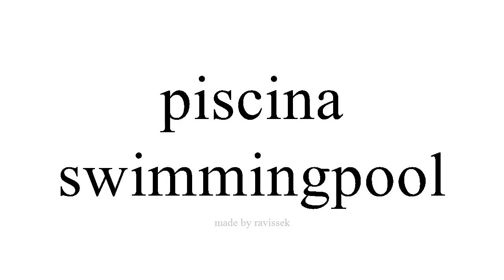Lær spansk swimmingpool